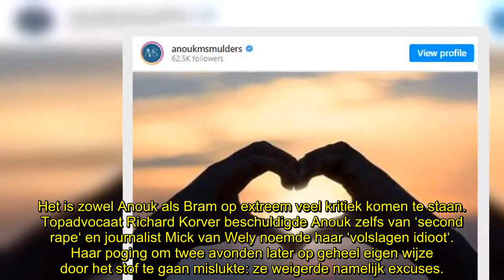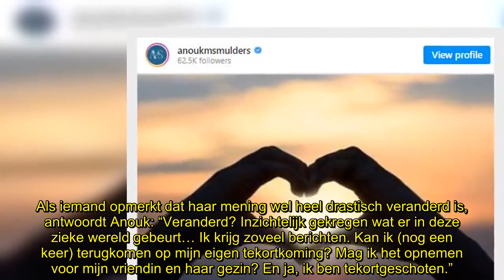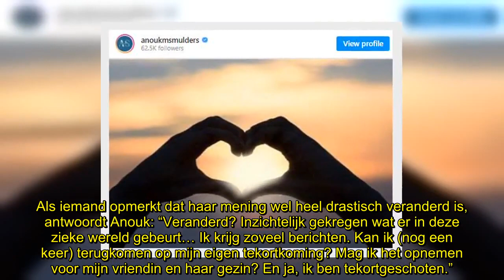Anouk Smulders maakt slachtoffers The Voice níet verdacht: ‘In shock!’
Anouk Smulders lag een maand geleden flink onder vuur vanwege het verdacht maken van de vrouw die aangifte heeft gedaan tegen Marco Borsato. Inmiddels staat ze heel anders in de wedstrijd.